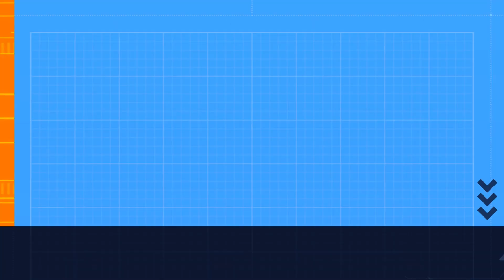Renovatiewerkzaamheden buiten : Waterlek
Project: Renovatiewerkzaamheden buiten.

Bouwbedrijf Wlodarz werkt met deskundige mensen in het gebied van renovatiewerkzaamheden. We hebben ruim ervaring met allerlei werkzaamheden in de bouw zowel binnen als buiten. Denk aan dak renovatie en reparaties van deuren, kozijnen, plafond, scheuren aan de muur, lekkage vlekken enzovoort, alles wat te maken heeft met renovatie en restauratie van woningen en bedrijfspanden inclusief schilderwerk en kitwerk.

Onze beloften
Kennis
Betrouwbaarheid
Flexibiliteit
Professionaliteit
Persoonlijke benadering
Goede service voor-, tijdens en na onze werkzaamheden

Onze kernwaarden
Betrokkenheid
Eerlijkheid
Schoonheid
Kwaliteit
Deskundigheid

Zet een 👍 in de reacties hieronder
Drop a 👍 in the comments below.